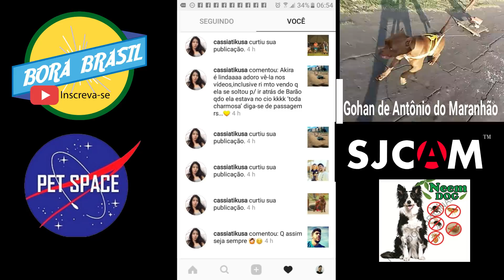Até a Filhotinha entrou na Brincadeira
Caixa Postal 22
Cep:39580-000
Francisco Sá MG
Francisco Alves